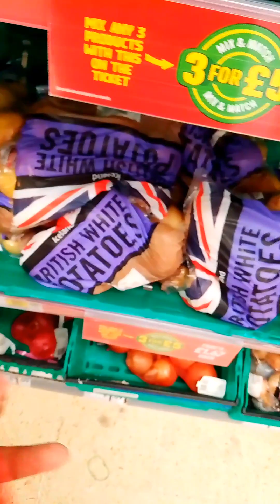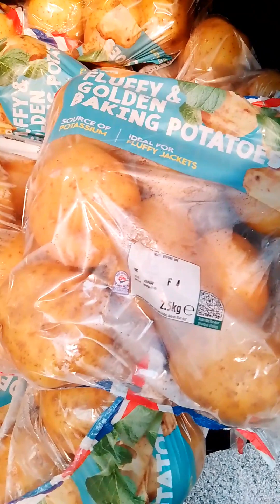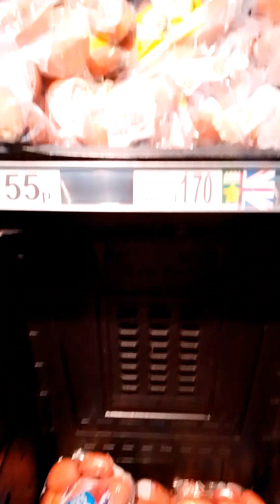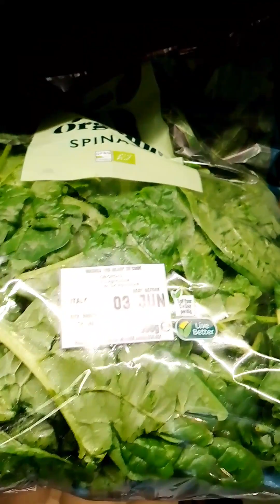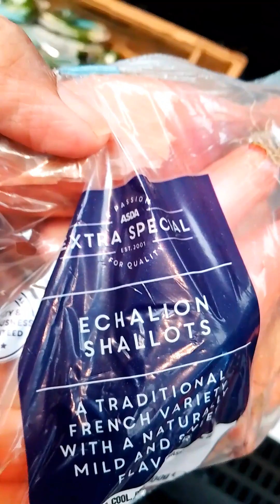Let's see UK vegetables/আজকে চলুন লন্ডনের সবজির দোকানে